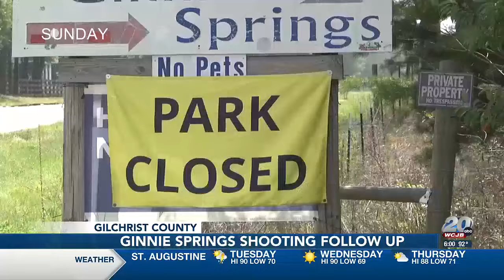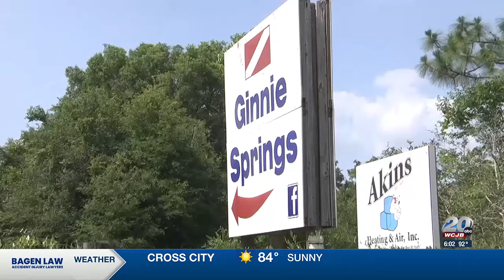‘It’s out of control:’ People respond to re-opening of Ginnie Springs after two shootings